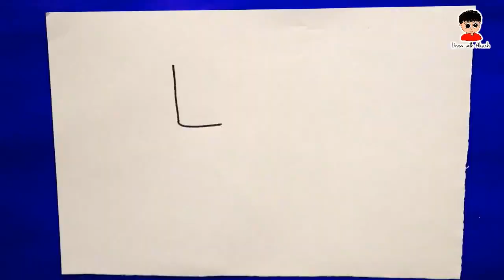HOW TO DRAW A LION WITH LETTER L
HELLO GUYS WATCH ! HOW TO DRAW A LION WITH LETTER L.